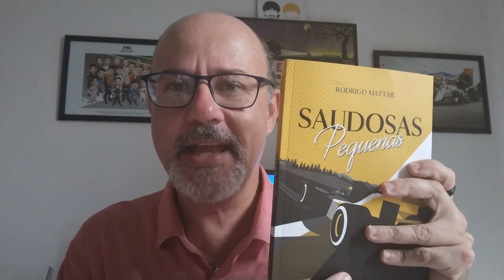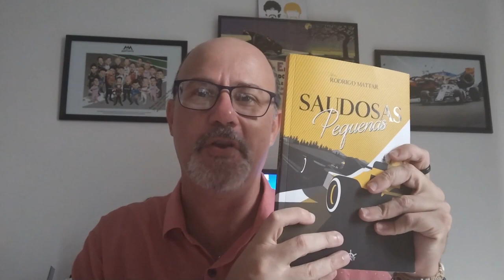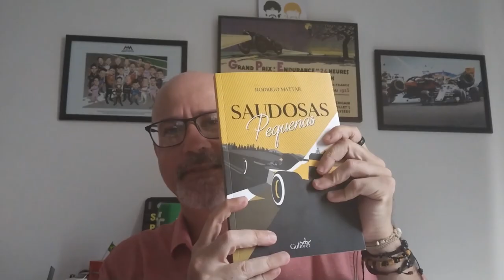Miniaturas MINIS COM HISTÓRIA: ANDREA MODA S921, O CARRO DO MILAGRE DE PUPO MORENO EM MÔNACO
ESTREIA!

Ficamos devendo por problemas com o celular o vídeo da série "Minis com História" na quarta-feira, mas hoje não tem desculpa e sim espaço para a pior equipe a disputar qualquer Grande Prêmio na Fórmula 1, aqui no canal @AMilPorHoracomRodrigoMattar.

Enviada por Rodrigo Carelli e em escala 1/43, temos hoje a miniatura do Andrea Moda S921 Judd, o carro do milagre de Roberto Pupo Moreno no GP de Mônaco de 1992.

A trajetória rocambolesca da equipe italiana que adquiriu os ativos da Coloni foi toda contada em "Saudosas Pequenas" com algumas histórias contadas neste vídeo. Moreno foi o autor de uma façanha e tanto: largar e disputar uma corrida com o pior carro daquela temporada.

Gostou do conteúdo? Então dê seu like, compartilhe, ative as notificações e principalmente ajude o canal a crescer.